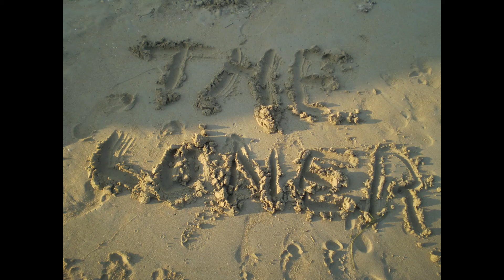Yannis TLn 2014 - (G)Recovery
Yannis The Loner Discography 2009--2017